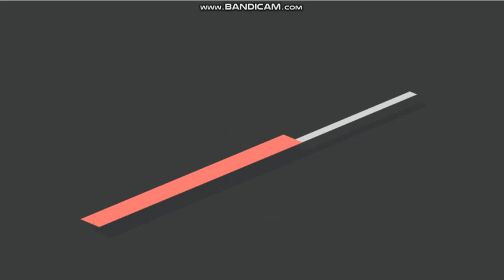Potential Large Cyclone Heading for Mauritius, Réunion & Rodrigues?!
Potential area of concern, will this develop?. Here's the details...